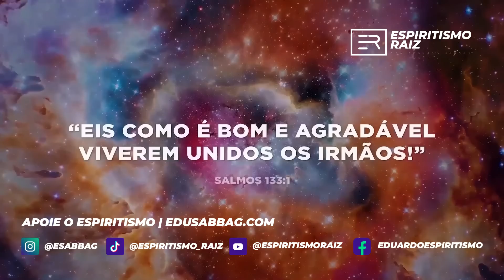🔴 Os ENCOSTOS Levam uma VIDA assim....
Pedro Augusto da Casa Plataforma de Oração da uma Aula de quem são os ENCOSTOS na vida Espiritual e Material!

"Conheço as tuas obras, que nem és frio nem quente; quem dera foras frio ou quente! Assim, porque és morno, e não és frio nem quente, vomitar-te-ei da minha boca. Como dizes: Rico sou, e estou enriquecido, e de nada tenho falta; e não sabes que és um desgraçado, e miserável, e pobre, e cego, e nu." (Ap 3:15-17).

Participa de vários trabalhos de caridade e faz constantemente várias doações com seu próprio dinheiro além de promover encontros pelo brasil todo pagando do seu bolso as passagens, hotel e todas as suas despesas